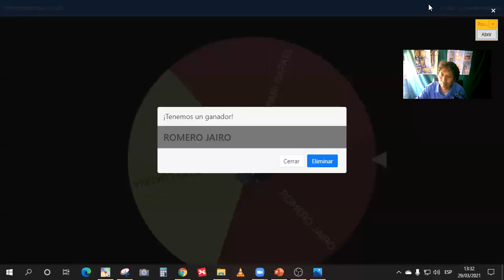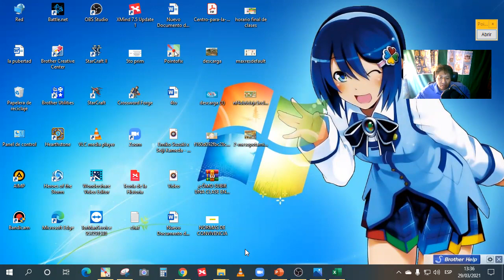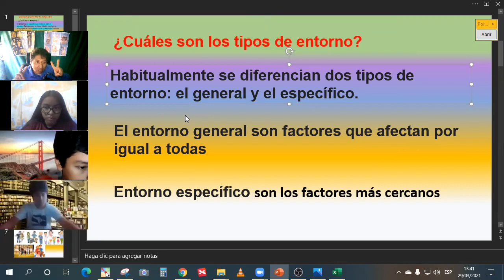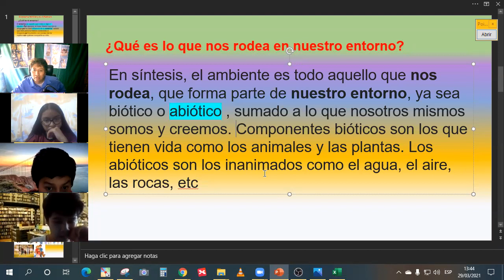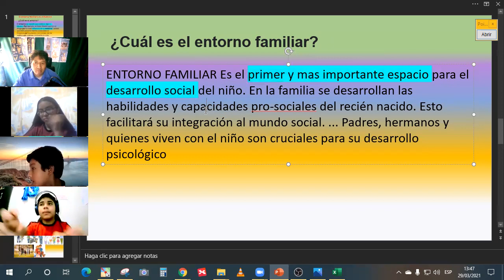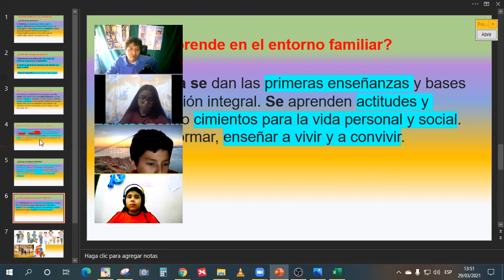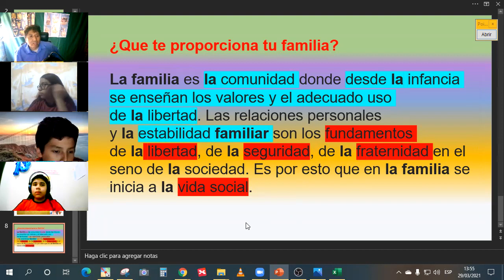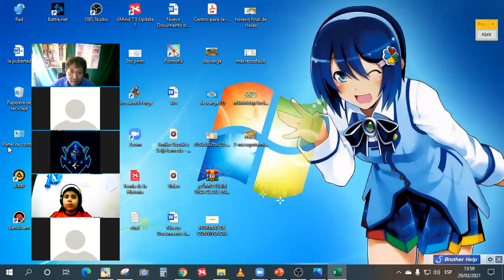El Entorno Familiar 2do sec